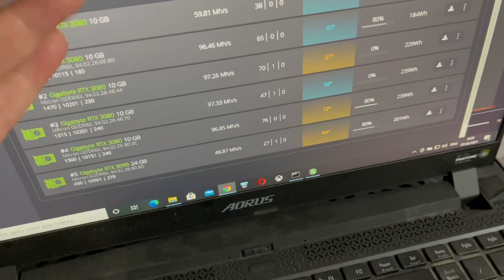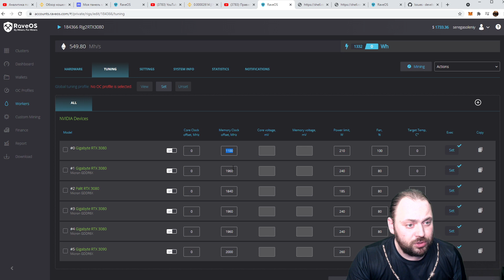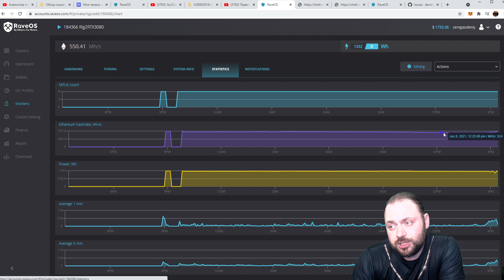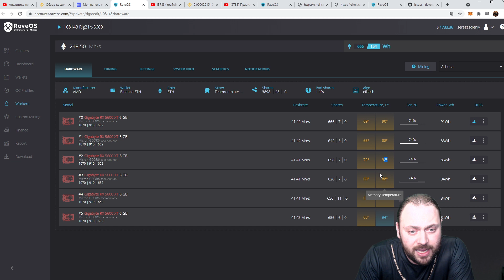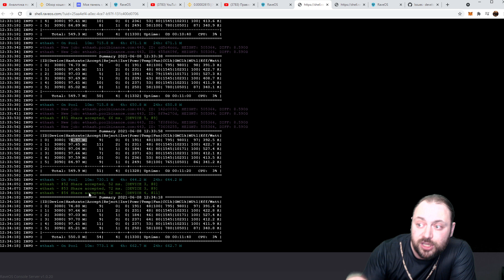Делали Делали и Них@я не Сделали... Ну Короче я Старался!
00:00 Четвёртый День из Жизни Майнера / Какие есть проблемы
00:33 Разборка и Проблемы Старого Кейса
01:01 Вот что бывает с картами если в грязном помещении не Закрывать крышки с фильтрами
01:19 Армянский Математик признается в Любви к Поточным Кейсам
02:02 Грёбанные Криптоны поломали все Карты RTX 3080
02:32 Спустя 6 часов сборки / Проделанная работа за это время
03:17 Смотри какая красота / Новая Технология Крепления на Стяжках за 3 Минуты
03:59 Сделали из Gigabyte RTX 3090 видеокарту RTX iChill 4090
04:40 Спустя 14 часов сборки
04:58 Собрали стартанули и первые Впечатления / Очень шумно / Так не смогу Майнить / Про накладные Радиаторы
05:51 Кейс в Законченном виде
06:09 На следующий день / Хешрейт / Температуры / Погода за окном / Проблемы и Прочее
08:59 Проблемы с другими ригами которые тоже нужно решать
09:35 Спасибо за 112 000 / Помоги помыслить как решить мои Проблемы

Держи 20% кэшбэка от Huobi (только при регистрации по ссылке)